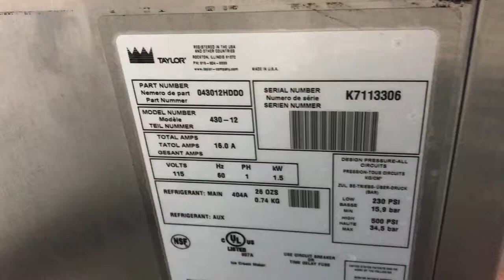Taylor 430 115v Air Cooled Frozen Dessert Machine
K7113306

- We stock over 1000 ice cream machines! It contains all of the collected information we have on each Ice Cream Machine model.